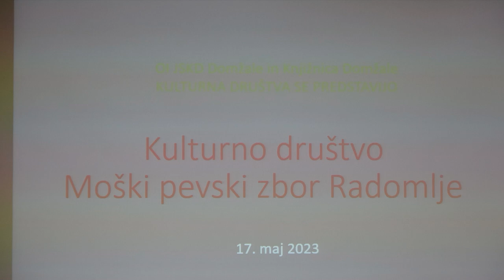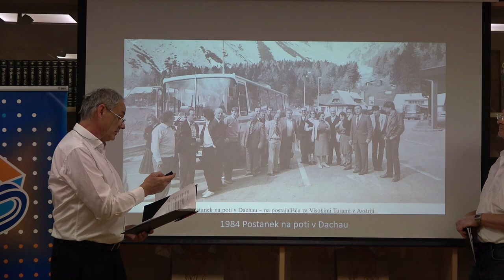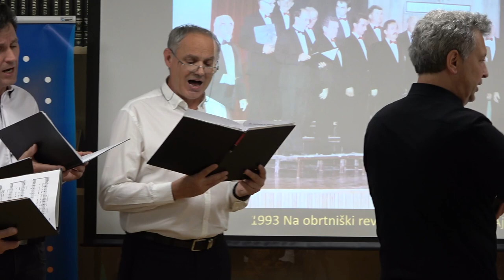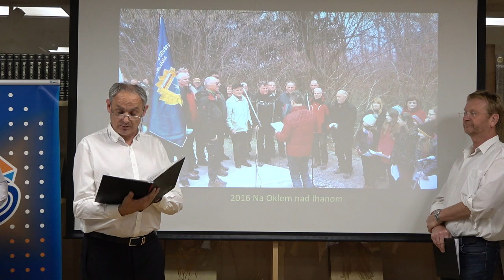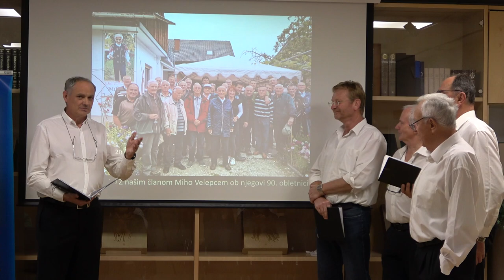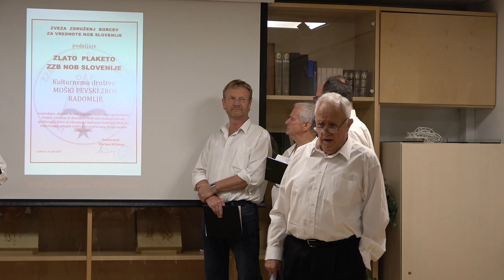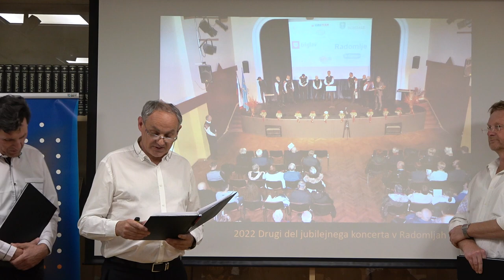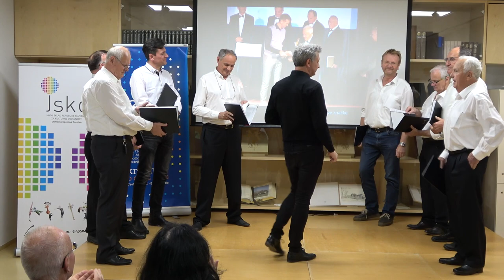TEDEN LJUBITELJSKE KULTURE, MOŠKI PEVSKI ZBOR RADOMLJE, PREDSTAVITEV, KNJIŽNICA DOMŽALE, 17. 5. 2023